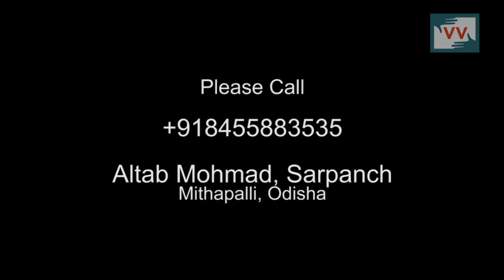Problem of drinking water in Mithapalli, Odisha — Video Volunteer Saroj Suna Reports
This video was made by a Video Volunteers Community Correspondent Saroj Kumar Suna.